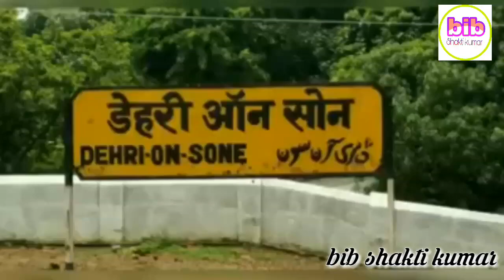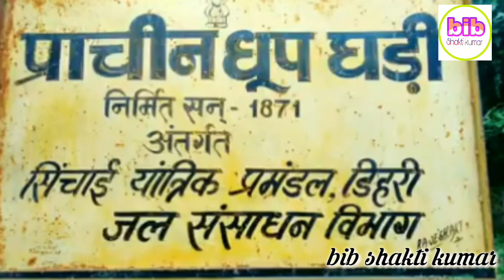Dehri on sone Rohtas Bihar vlog | indrapuri dam river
5 minut me pure Dehri Rohtas  ka trevail vlog video | bib shakti kumar

FollowFollow me...

Hiii frnds...
I am bib shakti kumar
 Want to you always happy and your family aldo
always happy

Thanks. !!